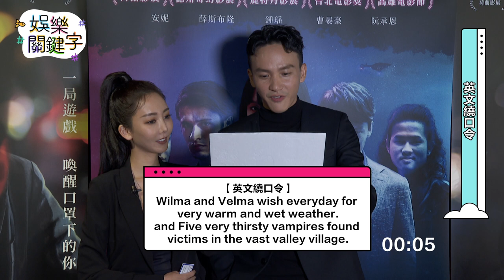獨／曹晏豪承認自己就是「哭不出來的演員」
曹晏豪出席「詭祭」放映會接受娛樂關鍵字的專訪，在殘酷二選一的時候選擇當一個「哭不出來的演員」原因是…

想要獲得曹晏豪帥氣的 吸血鬼拍立得 嗎
2.在「娛樂關鍵字」曹晏豪專訪影片底下留言回答「最愛曹晏豪的原因」

抽獎獎項：曹晏豪帥氣吸血鬼拍立得(抽兩位)
留言截止時間：12/14（二）中午12點整
中獎公布時間：12/14（二）此篇影片底下留言公布

大明星的小秘密都在

每週二四晚上9:00鎖定娛樂關鍵字，最多的大明星都在這裡
@vidoltv  @setn  @AMMTV2023 共同製作同步播出

主持人：@millyyang1010
「詭祭」預吿內容由光譜映像授權使用